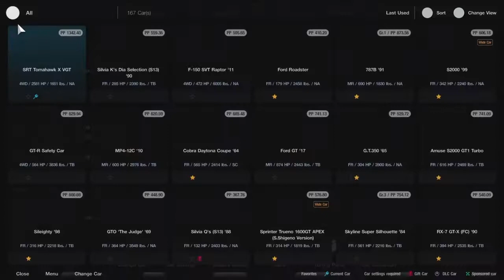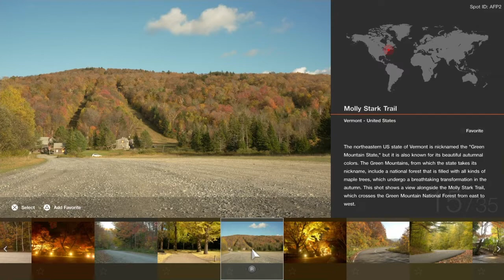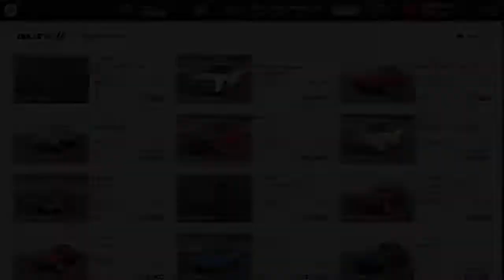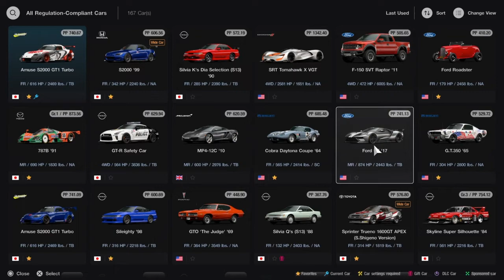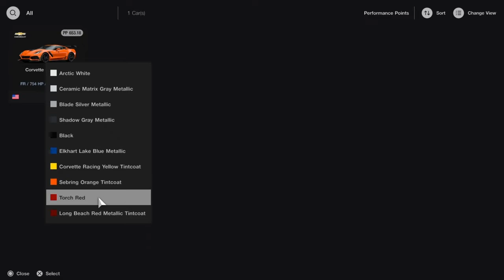Gran Turismo 7 Driving physics NEED to be addressed.